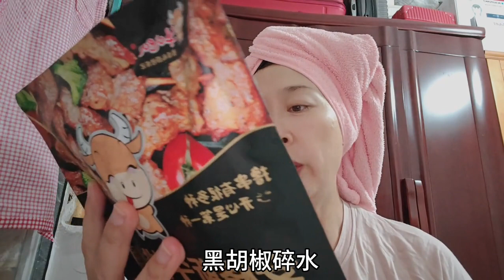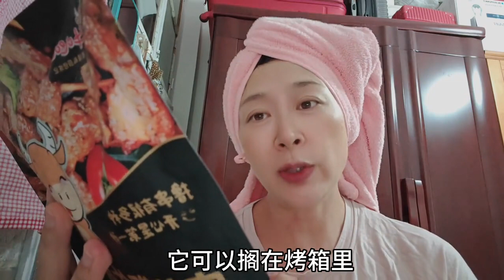兰兰搬砖当了一天小工，晚上累的喝啤酒解乏，顺道和大伙聊聊天